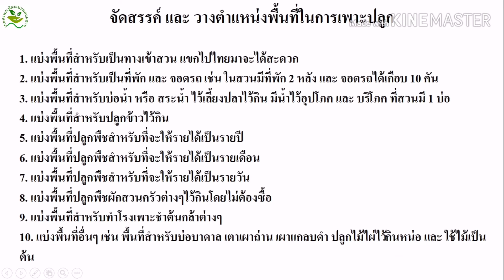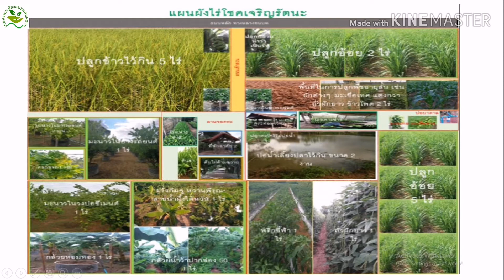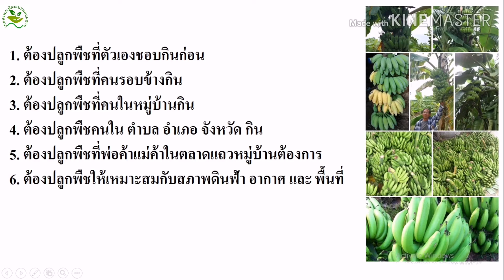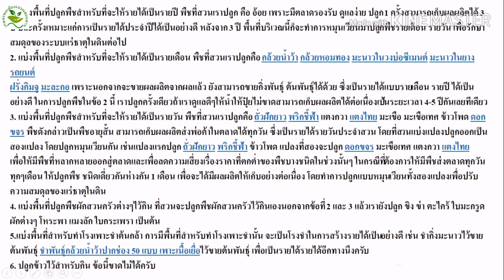วิธีกักตุนอาหารแบบยั่งยืนในแบบของสวนผมครับ ไวรัสแบบไหนระบาดถ้ากักตุนแบบนี้รับรองเฮาบ่อดตายแน่นอนครับ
ช่วงนี้เห็นผู้คนเดินทางไปซื้อของกินในห้างสรรพสินค้าเพื่อมากักตุน เพราะสถานะการณ์ไวรัส โควิด-19 ระบาดอย่างหนัก วันนี้ผมเลยเอาวิธีกักตุนอาหารอีกรูปแบบนึงที่เราทำกันมานานแล้วตั้งแต่สมัยปู่ย่าตายายมาให้ได้รับชมรับฟังกันครับ